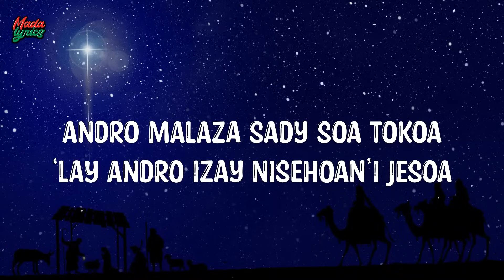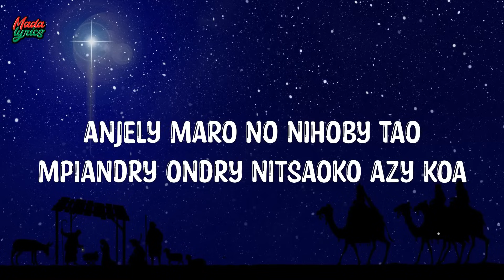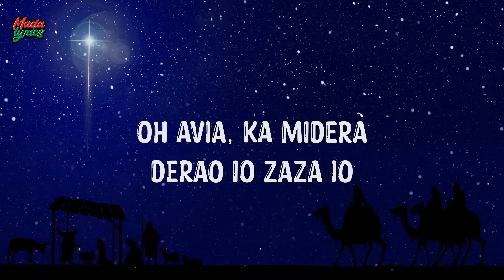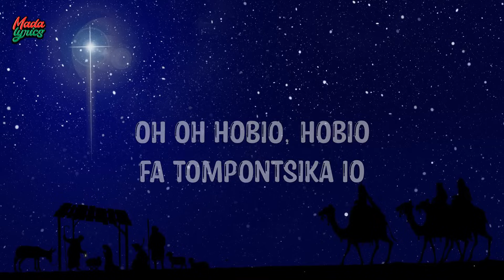Andro Malaza - Antsan'i Kristy (Madalyrics)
Andro Malaza - Antsan'i Kristy lyrics gasy par Madalyrics

✔ Hira: Andro malaza - Antsan'i Kristy

Andro malaza sady soa tokoa
‘Lay andro izay nisehoan’i Jesoa
‘Zay nantenain’ny mpaminany koa
Mba hampiseho fihavanana,

REF :
Mifalia sy mihobia mafy,
F’efa tonga ny Mpanavotra
Avia, ka miderà,
Derao io Zaza io,
Hobio, hobio,
Fa Tompontsika io
Hobio, hobio,
Fa Tompontsika io

Anjely maro no nihoby tao;
Mpiandry ondry nitsaoko Azy koa.
Ny olon-kendry koa nanasina Azy,
Andeha mba hankalaza Azy izao:

REF :
Fa efa tonga ny Mpanavotra
Avia, ka miderà,
Hobio, hobio,
Fa Tompontsika io
Hobio, hobio,
Fa Tompontsika io

Andro malaza izao

🇲🇬 Malagasy miara-tafita no tanjona ✊🏽 🇲🇬